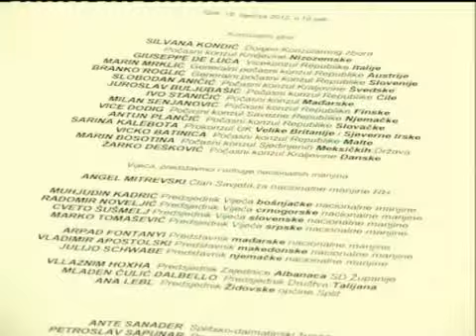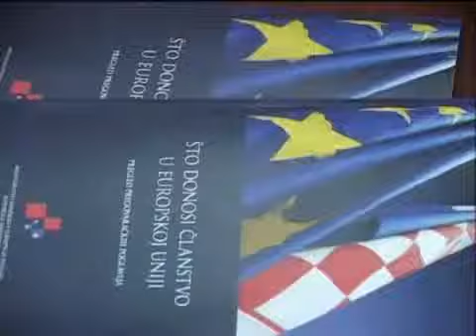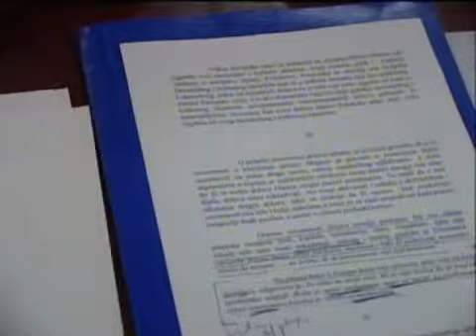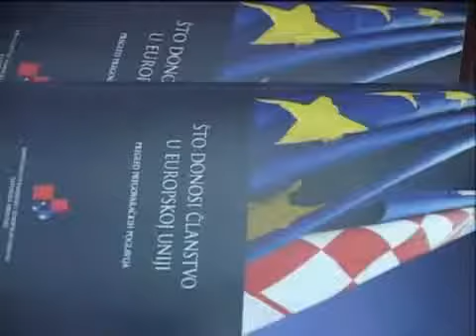Županijska kronika SDŽ Sječanj 2012 4